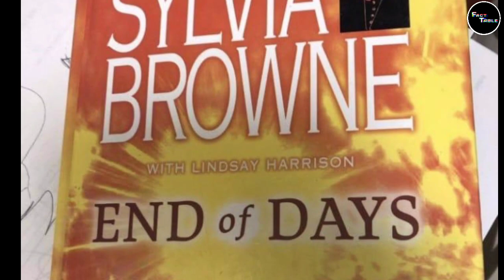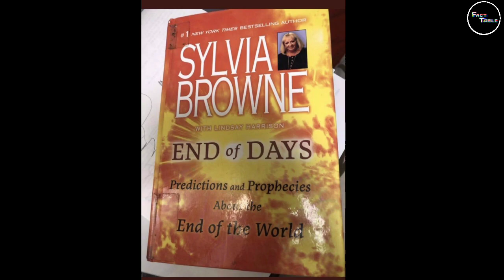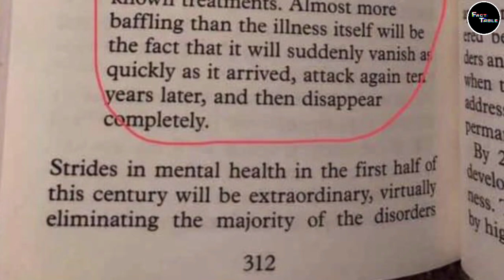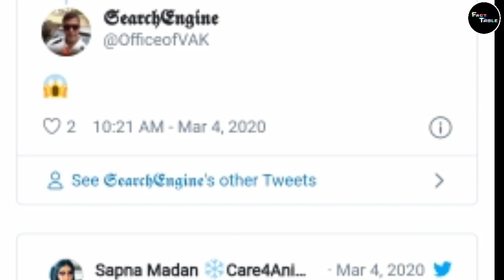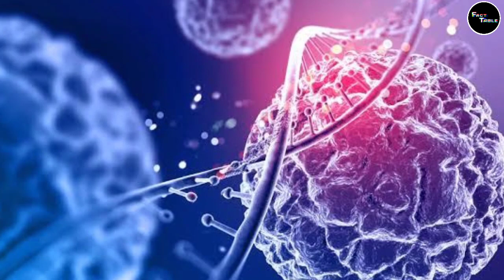Prediction : This book Predicted this outbreak in 2008 HOW ?? | Fact Table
Hello guyz we are back with our new video ..

In this video we will discuss about the how coronavirus got predicted in a book .

Watch this video till end to know full info in detail ..